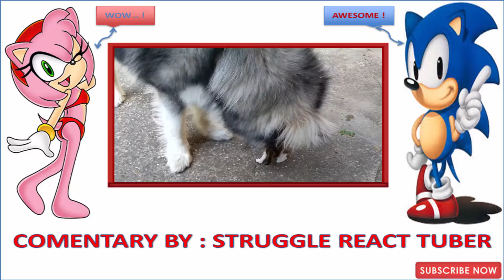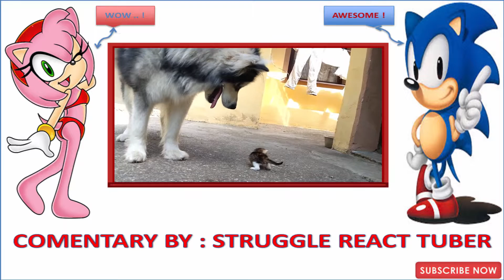Big dog afraid from little fluffy kitten : Struggle React Tuber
hey guys , I am again here with my new react video of Big dog afraid from little fluffy kitten .
I DON'T OWNER THIS VIDEO . I just create react this video. sorry for that.
I always respect them who made this videos.
Thank you very much.

Thank you very much to watch my react videos .